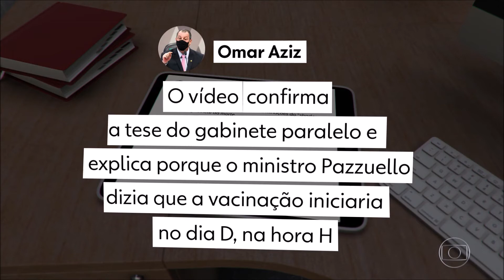Jornal Nacional Vídeo reforça a tese da CPI da Covid sobre a existência de gabinete paralelo no Pla